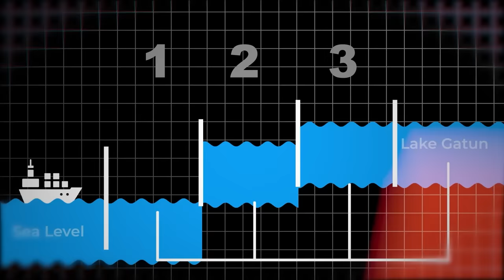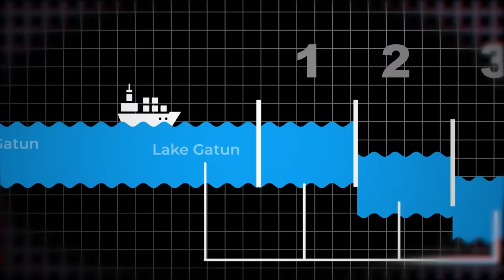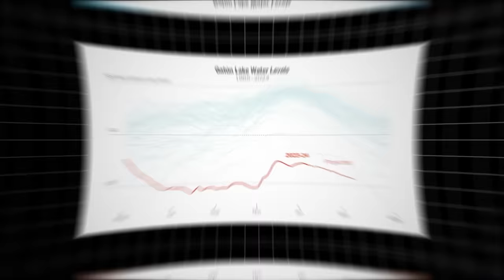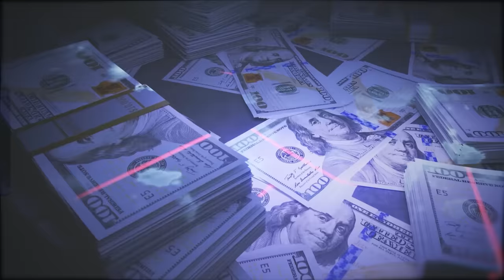Panama Canal is Dying? A Battle Against Nature